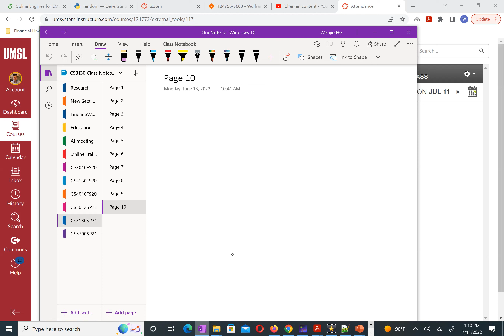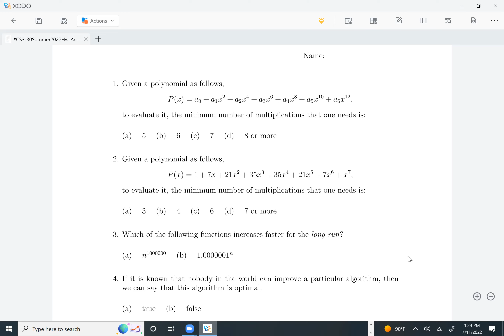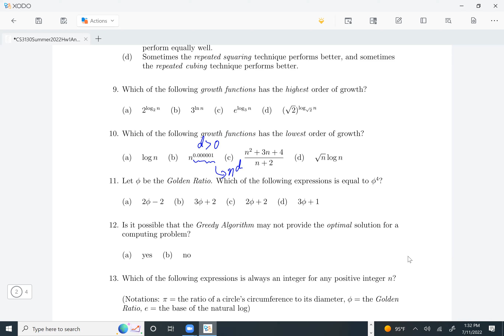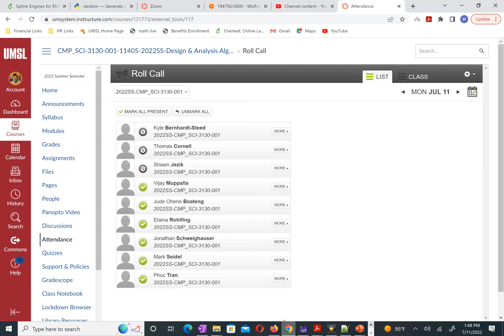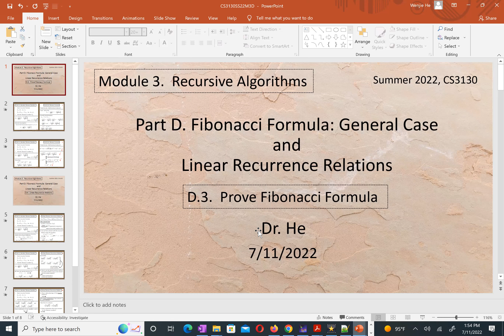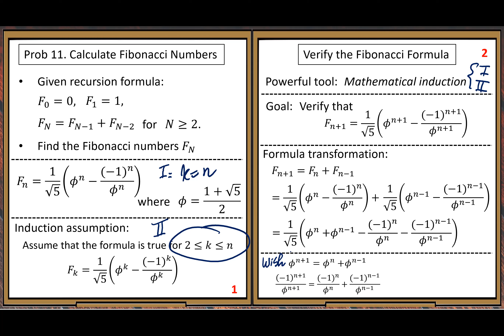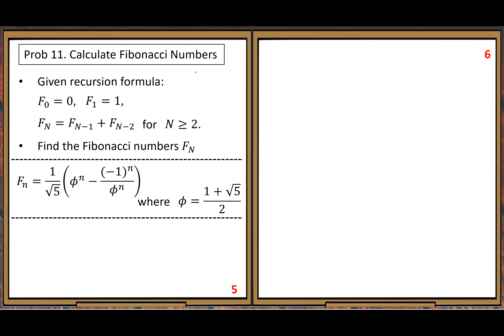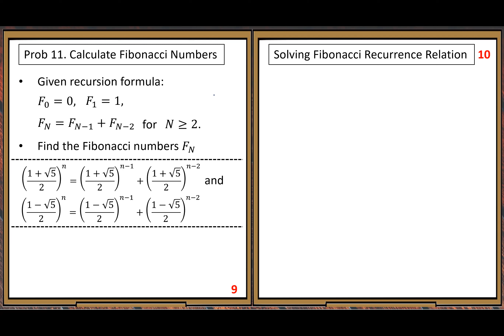Module4VidAProc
This video is for teaching at UMSL:  CS3130,  Summer 2022,  Module 4 - Part A:  Linear Recurrence Relation